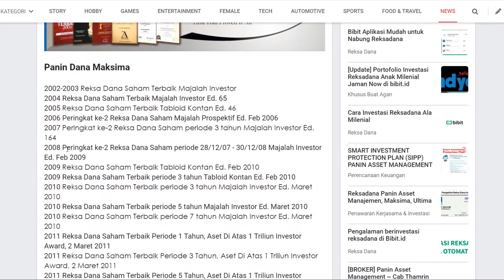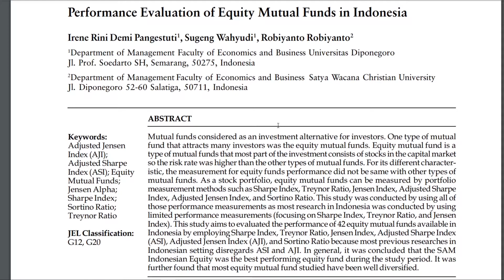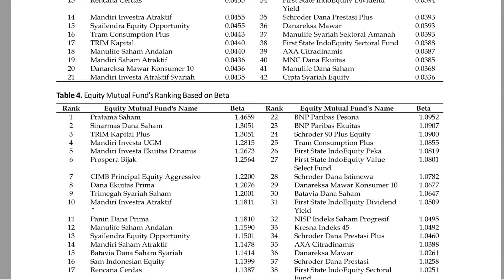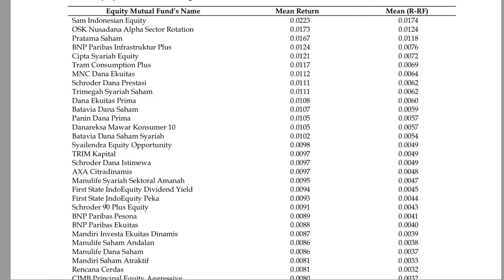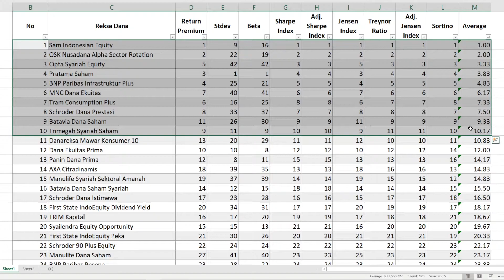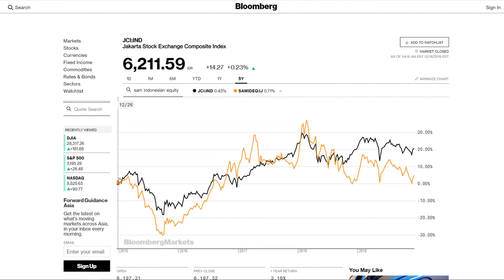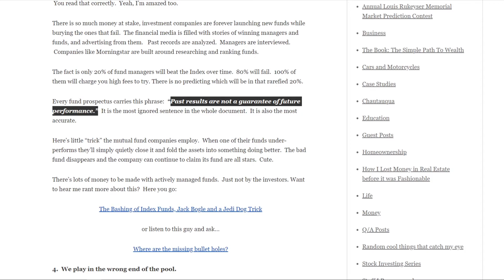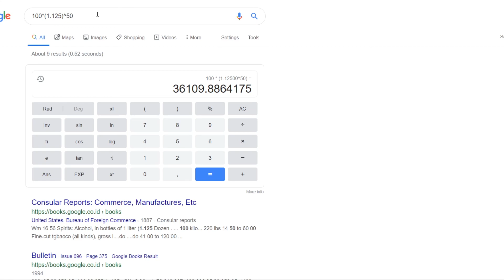10 Reksa Dana Saham Terbaik vs Reksa Dana Indeks I DBI Ep. 12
Pada video sebelumnya kita sudah membandingkan jawara reksa dana masa lampau, yaitu panin dana maksima vs reksa dana indeks.

Di video kali ini, saya akan membandingkan reksa dana terbaik, tidak hanya 1, melainkan ada 10 reksa dana yang  terbaik dari tahun 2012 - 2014 menurut sebuah penelitian ilmiah yang diterbitkan oleh jurnal akademis yang menggunakan enam indikator penilaian sekaligus. Dan kita akan bandingkan kinerjanya selama 5 tahun ke depan yaitu dari akhir 2014 sampai sekarang akhir 2019. Keenam indikator tersebut adalah: Sortino Ratio, Sharpe Index, Treynor Ratio, Jensen Index, Adjusted Sharpe Index, Adjusted Jensen Index.

Mungkin ada yang beranggapan bahwa hanya menggunakan 1 reksa dana saja, tidak bisa menjamin kesimpulan bahwa reksa dana saham tidak akan bisa beat the market atau indeks gabungan. Saya akan membahas penilaian kinerja reksa dana dari salah satu penelitian ilmiah yang diterbitkan oleh jurnal nasional terakreditasi.

Pada akhir video, dari ke 10 reksa dana saham terbaik berdasarkan 6 indikator, akan dibandingkan dengan IHSG dan reksa dana indeks. Dari hasil yang didapatkan, kita akan bisa menyimpulkan manakah strategi yang tepat dalam memilih reksa dana yang terbaik. Apakah reksa dana saham ataukah reksa dana indeks yang akan menjadi investasi yang menguntungkan?

Timestamps:
0:56 Nasihat yang sering diberikan dalam memilih reksa dana saham
2:01 Penjelasan singkat makalah ilmiah yang membahas 6 indikator penilaian reksa dana
3:17 Penjelasan rata-rata return dan standar deviasi return
4:10 Contoh perhitungan indikator penilaian reksa dana
8:12 Rekapitulasi hasil penilaian reksa dana
9:00 Hasil urutan ke-10 reksa dana terbaik menurut 6 indikator penilaian
12:35 Penyebab reksa dana saham susah mengalahkan reksa dana indeks
14:00 Melihat management fee yang dibebankan kepada investor

Referensi utama makalah diambil dari:
- Pangestuti, I. R. D., Wahyudi, S., & Robiyanto, R. (2017). Performance Evaluation of Equity Mutual Funds in Indonesia. Jurnal Keuangan dan Perbankan, 21(4).

Nantikan video-video selanjutnya di channel Doddy Bicara Investasi.

- Kode referral Bibit: doddybicarainvestasi